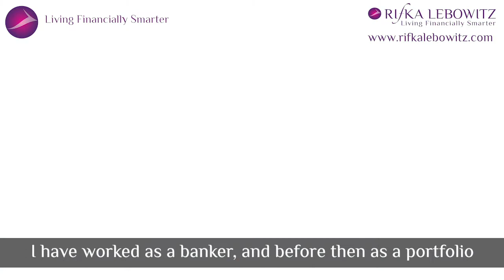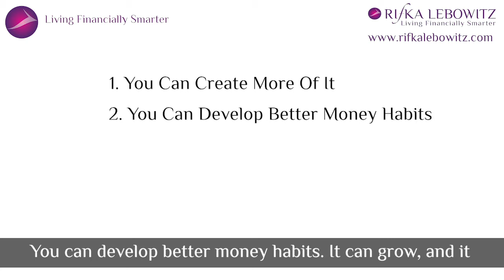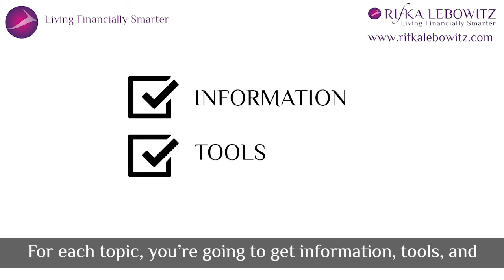Financially Smarter Couple's Course - The course that keeps giving.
This course is for couples starting out their financial life together. It is not about how to be cheap or save every penny. That's not who I am, and it's probably not who you are.  It’s also not about how to make millions tomorrow. What it IS about is how to live well. How to be smart and live your best life, together. How to be on the same page as a couple so you can accomplish your financial goals.

It's about being smart with what you have and eliminating financial stress as much as possible. The goal of this course is to help you align your values with your money and live what I call a financially smarter life.